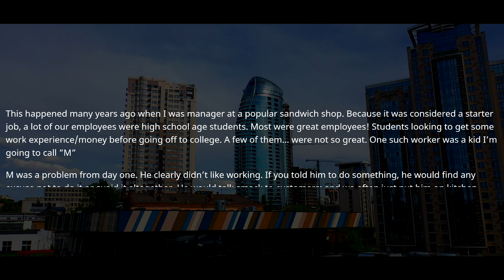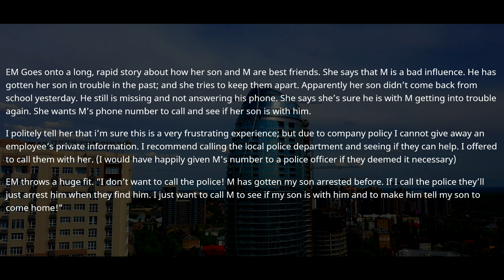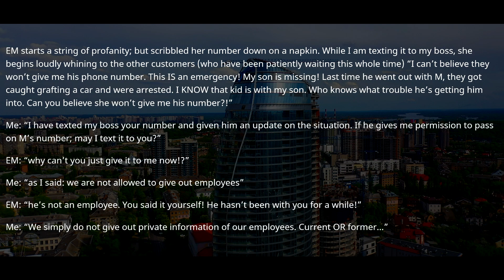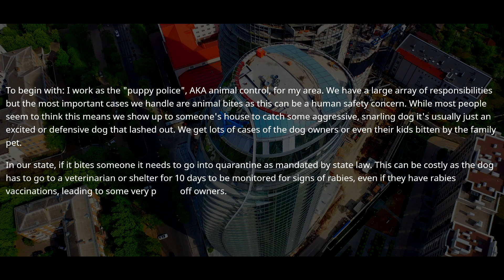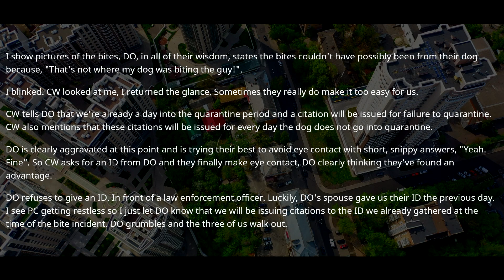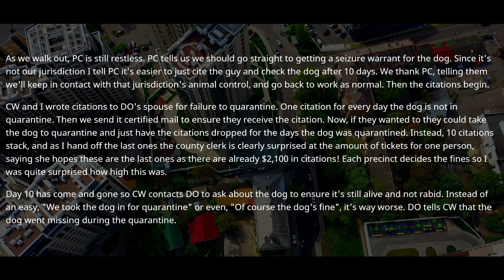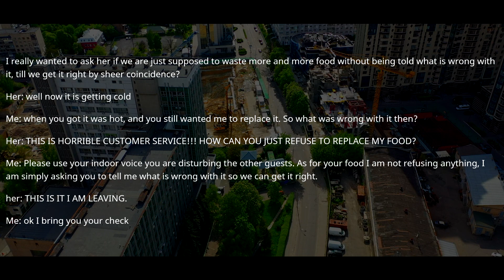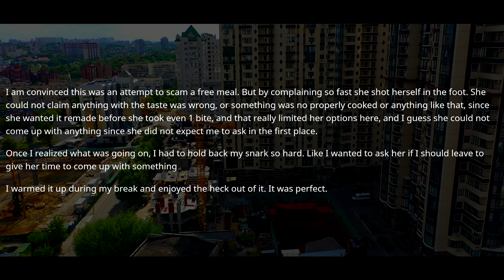SMUG KAREN THREATENS ME! / She Doesn't Realize That He Quit Six Months Ago & Demands My Boss ! r/EP